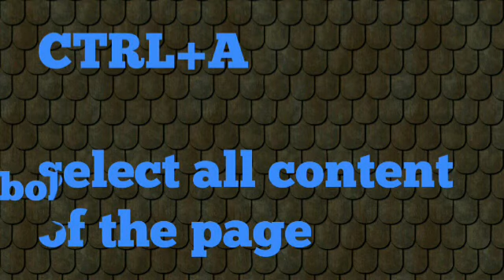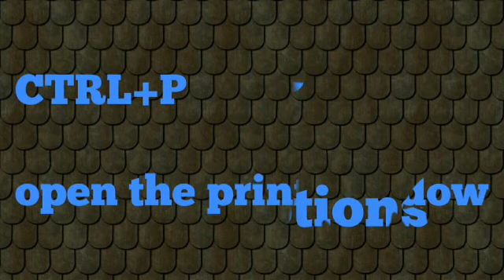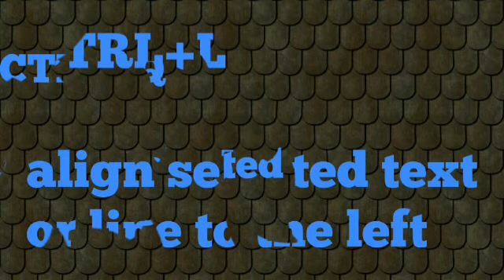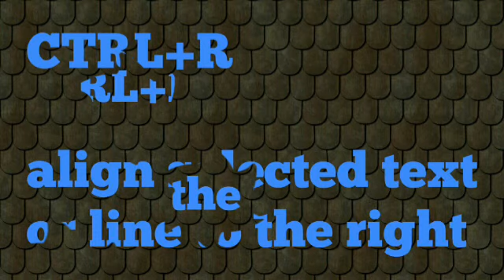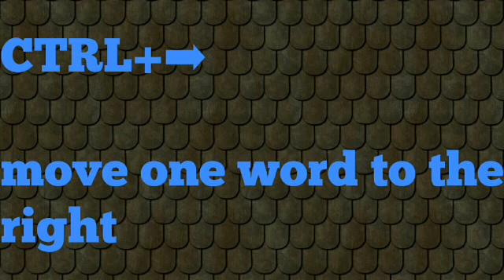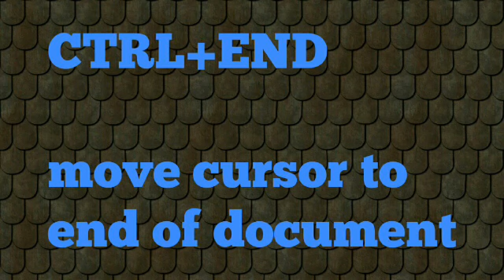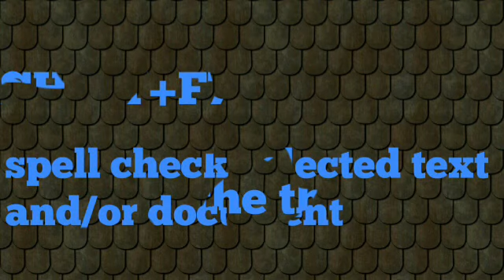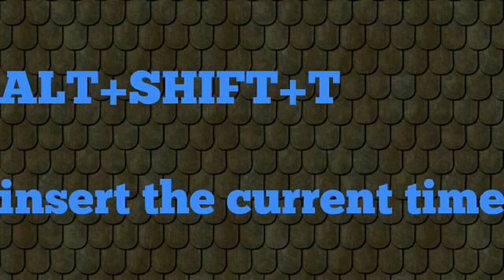MS WORD SHORTCUT KEYS FOR COMPUTER DATA ENTRY TEST AND MCQS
ctrl + A Select all contents of the page
Ctrl + B Bold highlighted selection
Ctrl + C Copy selected text
Ctrl + X Cut selected text
Ctrl + N Open new/blank document
Ctrl + O Open options
Ctrl + P Open the print window
Ctrl + F Open find box
Ctrl + I Italicize highlighted selection
Ctrl + K Insert link
Ctrl + U Underline highlighted selection
Ctrl + V Paste
Ctrl + Y Redo the last action performed
Ctrl + Z Undo last action
Ctrl + G Find and replace options
Ctrl + H Find and replace options
Ctrl + J Justify paragraph alignment
Ctrl + L Align selected text or line to the left
Ctrl + Q Align selected paragraph to the left
Ctrl + E Align selected text or line to the center
Ctrl + R Align selected text or line to the right
Ctrl + M Indent the paragraph
Ctrl + T Hanging indent
Ctrl + D Font options
Ctrl + Shift + F Change the font
Ctrl + Shift + * View or hide non printing characters
Ctrl + f Move one word to the left
Ctrl + g Move one word to the right
Ctrl + h Move to beginning of the line or paragraph
Ctrl + i Move to the end of the paragraph
Ctrl + Del Delete word to right of cursor
Ctrl + Backspace Delete word to left of cursor
Ctrl + End Move cursor to end of document
Ctrl + Home Move cursor to beginning of document
Ctrl + Space Reset highlighted text to default font
Ctrl + 1 Single-space lines
Ctrl + 2 Double-space lines
Ctrl + 5 1.5-line spacing
Ctrl + Alt + 1 Change text to heading 1
Ctrl + Alt + 2 Change text to heading 2
Ctrl + Alt + 3 Change text to heading 3
F1 Open help
Shift + F3 Change case of selected text
Shift + Insert Paste
F4 Repeat last action performed
F7 Spell check selected text and/or document
Shift + F7 Activate the thesaurus
Shift + F12 Save
Alt + Shift + D Insert the current date
Alt + Shift + T Insert the current time
Ctrl + W Close document